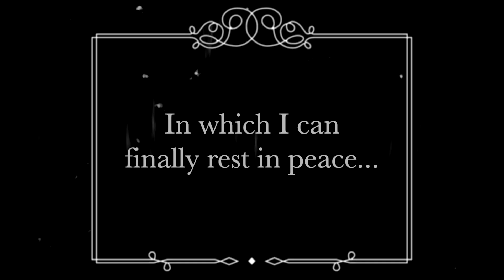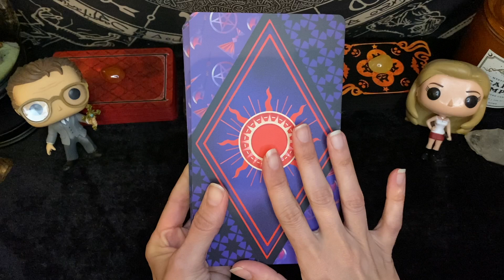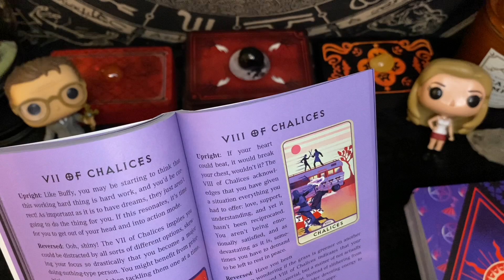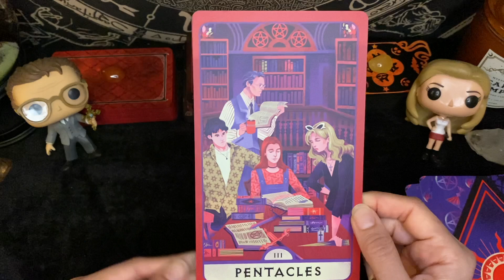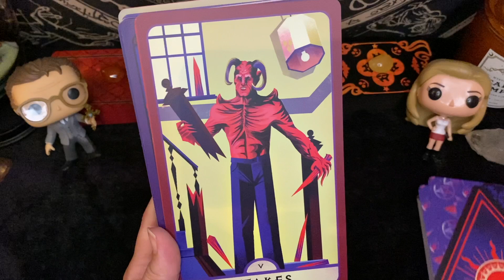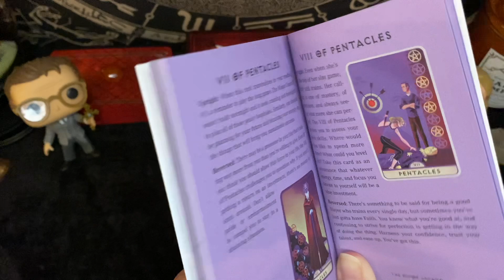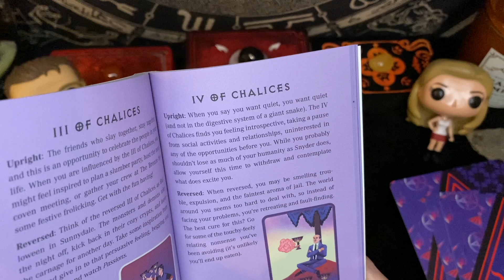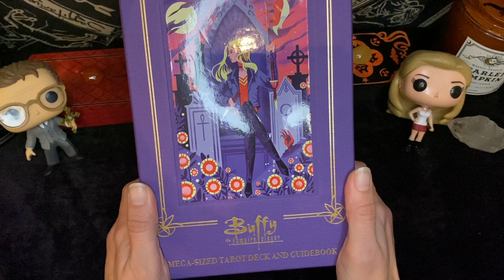Second Impressions | Buffy Tarot, Jumbo-Sized! ⚰️🖤🪦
In which I can finally rest in peace with the CORRECT Buffy Tarot guidebook and a surprise (to me) update to the illustrations...(can I just say, 8 of Chalices 😭). Join me as I flip through the Buffy the Vampire Slayer Tarot for the *second* time--with its MEGA-sized version--and am still a complete fool for it! 👱‍♀️❤️‍🔥🧛‍♂️

Timestamps:
0:00 The Chosen Fun
7:34 Updated Cards
16:44 Updated Descriptions
32:05 Slay Ya Later!

MENTIONED IN THIS VIDEO:
📺TarotTube...

🃏Decks...

My nests on the Net...